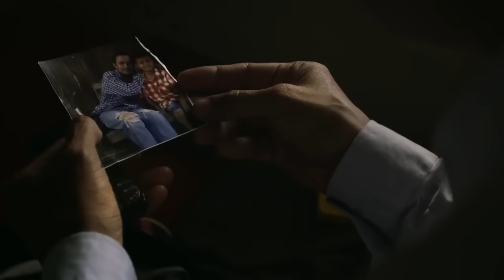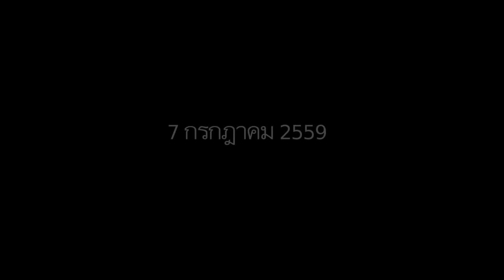Wandering Trailer | SGIFF 2016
SILVER SCREEN AWARDS - ASIAN FEATURE FILM COMPETITION
Director: Boonsong Nakphoo
Producer(s): Boonsong Nakphoo
Screenwriter(s): Boonsong Nakphoo

Synopsis: A drunkard treads the path of the Buddha in this remarkably simple and direct journey through asceticism.

Thailand / 2016 / 121min / Thailand / PG

23 November - 4 December 2016